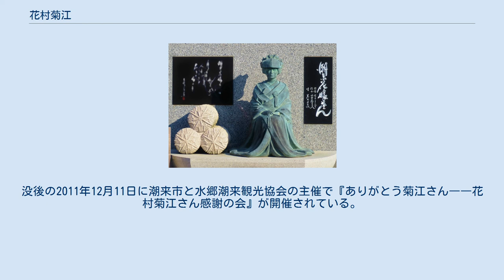花村菊江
花村 菊江（はなむら きくえ、本名：伊藤 幸子（いとう さちこ）、1938年5月20日 - 2011年9月29日）は、日本の演歌歌手。
コロムビア所属。
夫は元プロ野球選手の伊藤幸男。
 東京府出身。
1955年（昭和30年）に第6回コロムビア全国歌謡コンクールで入賞し、コロムビア専属歌手になり、翌1956年（昭和31年）に「いつも貴方のことばかり」でデビュー。
1957年（昭和32年）の「花の奴さん」が初ヒットを記録すると、1960年（昭和35年）に発売された「潮来花嫁さん」が大ヒットして、その年のNHK紅白歌合戦に初出場を果たす。
翌年も出場（詳細は下記参照）。
 2000年には新曲「潮来母情」を発売。
 2005年10月、茨城県潮来市前川あやめ園の三角ポケット公園に「潮来花嫁さん」の記念碑が建てられた。
 2011年6月12日、潮来市にて東日本大震災のチャリティーコンサートを開催。
「潮来花嫁さん」「潮来の雨」などを披露して健在ぶりを示したが、その約3ヶ月後の同年9月29日にくも膜下出血のため東京都世田谷区の病院で死去。
73歳没。
潮来市の柗田千春市長は「潮来を心から愛していた花村様を失い、市民にとっても大きな悲しみとなります」とコメントした。
没後の2011年12月11日に潮来市と水郷潮来観光協会の主催で『ありがとう菊江さん――花村菊江さん感謝の会』が開催されている。
 「潮来花嫁さん」の碑（茨城県潮来市、水郷潮来あやめ園）